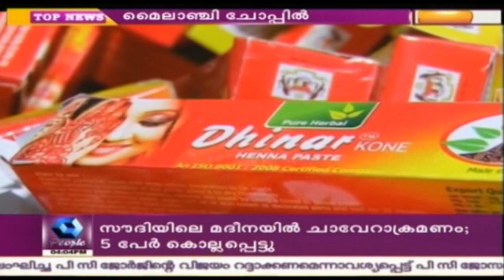News @ 4 PM: മലപ്പുറത്തെ മൈലാഞ്ചി വീട്ടിൽ നിന്നൊരു കാഴ്ച | July 2016